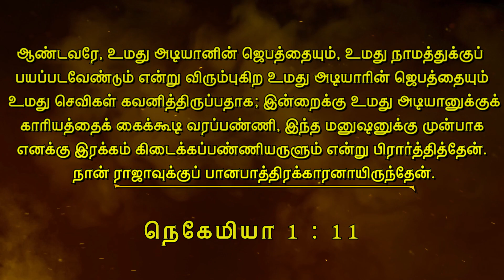Nehemiah's Vision || Pastors Meet || 26 Dec 22 || AG Church TVM